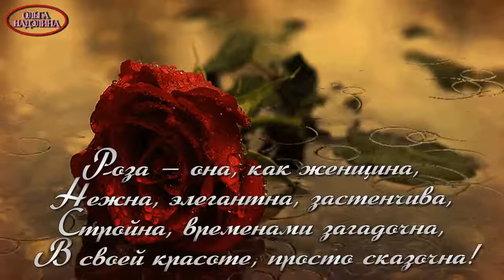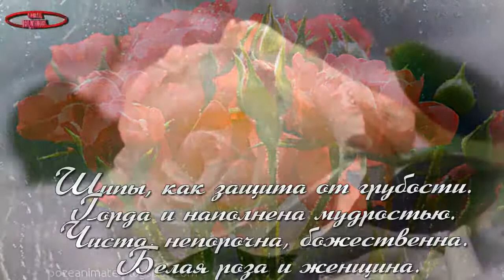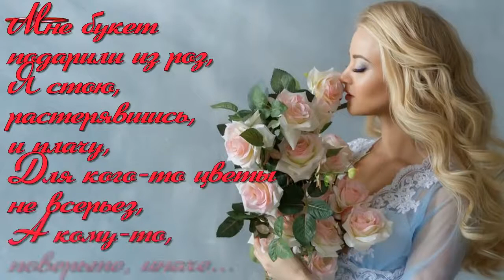РОЗЫ И ДОЖДЬ Андрей Обидин